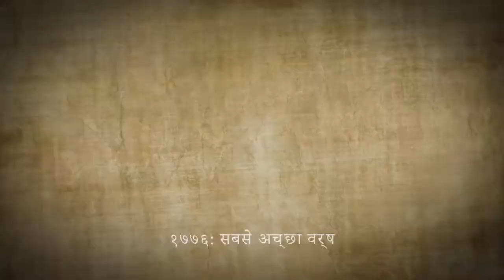1776: शीतकालीन वर्ष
मैग्ना कार्टा चर्मपत्र का एक 800 वर्षीय टुकड़ा हो सकता है, लेकिन आज कई लोग सोचते हैं कि यह पहले से कहीं अधिक प्रासंगिक है।

एडम स्मिथ इंस्टीट्यूट ने पुरस्कार-विजेता दस्तावेजी निर्माताओं WAG TV के साथ मिलकर काम किया है, जो आज चार्ट पर इसकी 50-मिनट की वृत्तचित्र तैयार करता है और इसकी प्रासंगिकता आज की है। वे विश्व के विशेषज्ञ हैं: अमेरिका और ब्रिटेन के सर्वोच्च न्यायालय के न्यायमूर्ति, प्रतिष्ठित इतिहासकारों, वकीलों के संरक्षण के आरोप में पुस्तकालय, और अटलांटिक के दोनों तरफ से नीति टिप्पणीकारों जैसे वकीलों।और फिर भी वे आकर्षक और मनोरंजक होने के साथ-साथ चुनौतीपूर्ण और सूचनात्मक भी होते हैं। ऐसा इसलिए हो सकता है कि उन्होंने 2017 एंमाम फिल्म समारोह में शीर्ष पुरस्कार जीता।